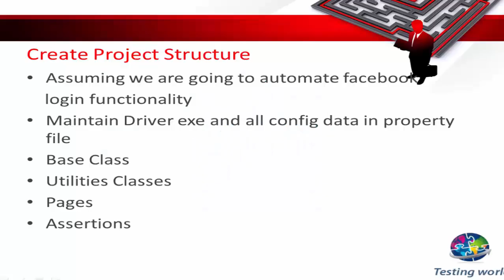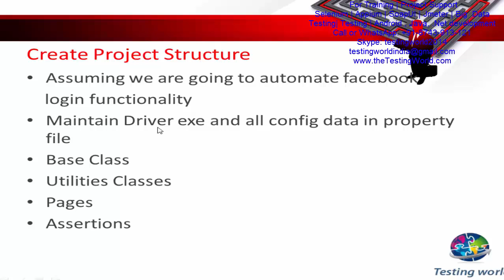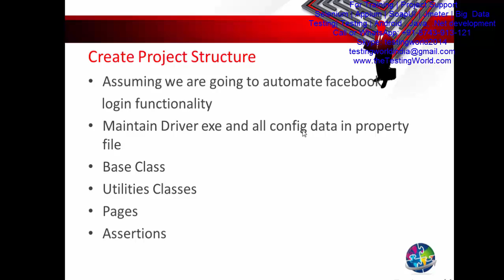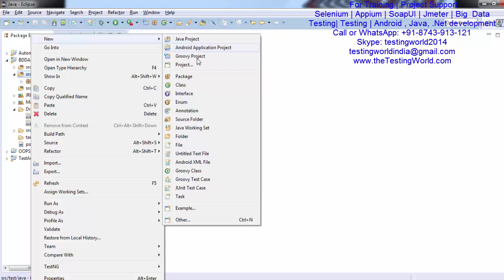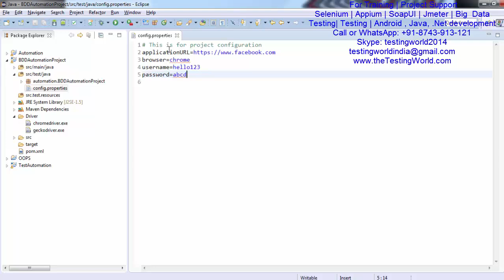BDD Framework - End to End Selenium Cucumber integration- Part2